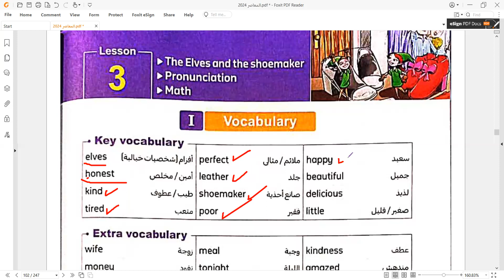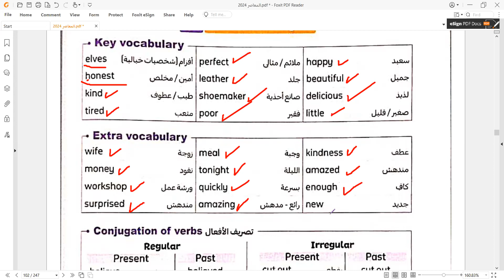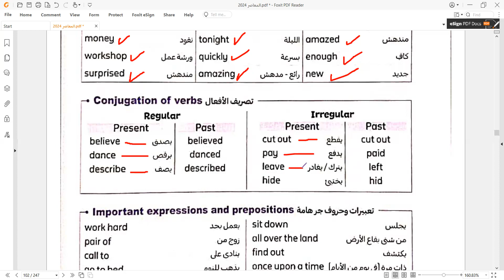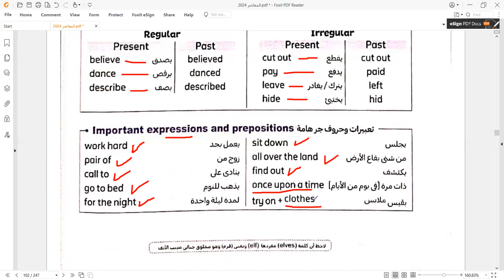grade 5 unit 3 lesson 3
كلمات الصف الخامس الوحدة الثالثة الدرس الثالث الترم الاول